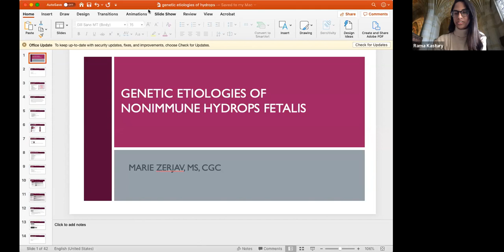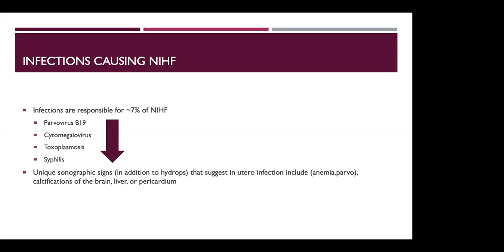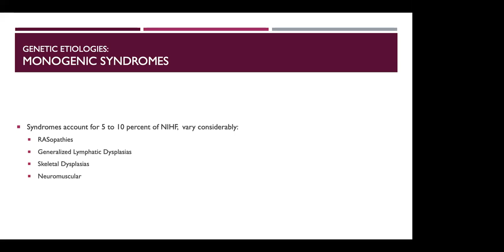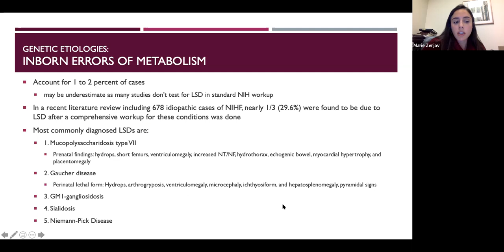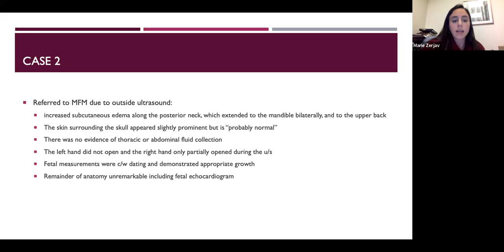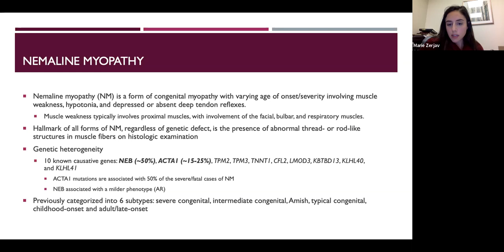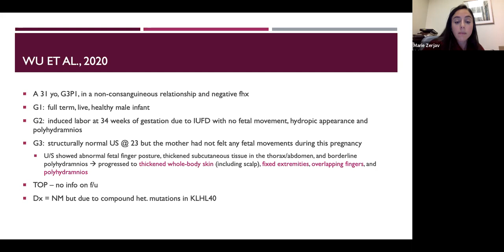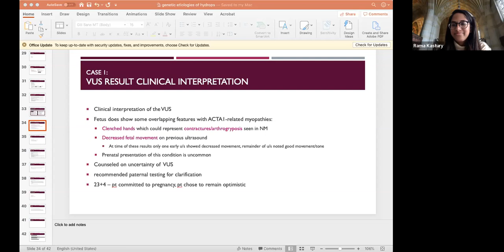Genetics Clinical Grand Rounds 2021 - Dr. Marie Zerjav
Program Goal:
1 Describe fetal hydrops, a clinically heterogeneous presentation and review relevant cases
2 Review existing known genetic causes of hydrops
3 Discuss emerging genes of interest